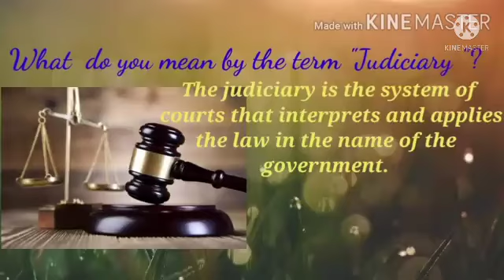Class-5llSo. Std.llCh-17We Govern OurselvesllPart-6llby Shraddha Bhargava Rawal